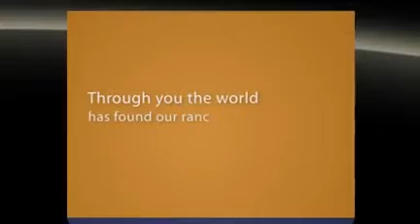Gaynor Ranch & Resort - Thank you Google AdWords